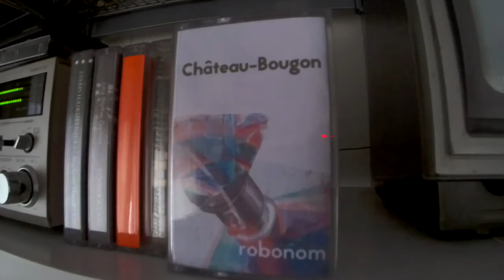Aurex PC-D12 cassette deck playing Robonom Château-Bougon from Hylé Tapes